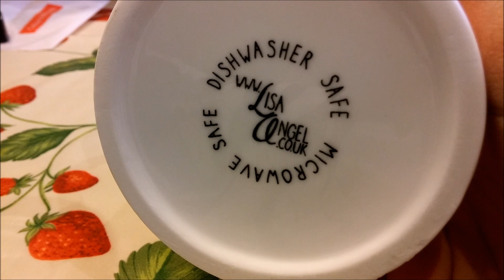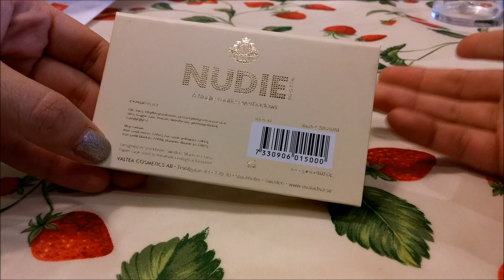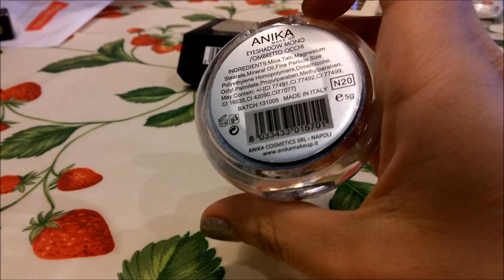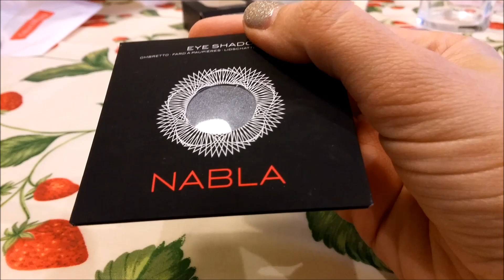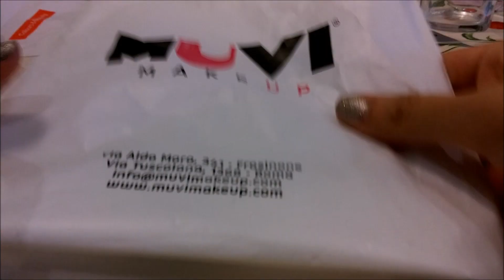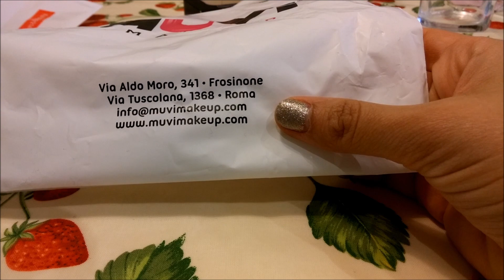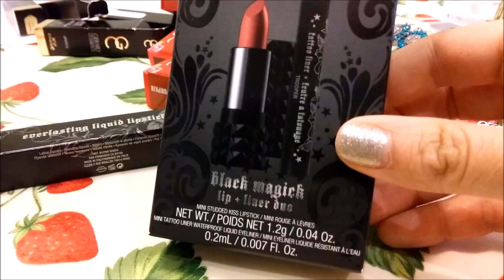Haul - 30! Regali di compleanno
I 30 sono arrivati e questi sono i regali (make up) che ho ricevuto.